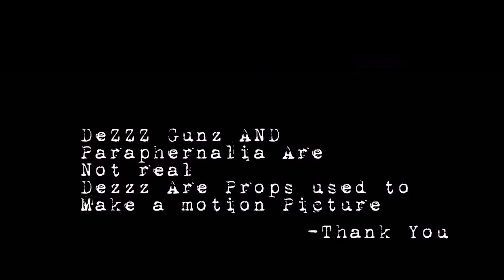NFB Nofaxe x NFB 9ne -H@nds Up- Music Video